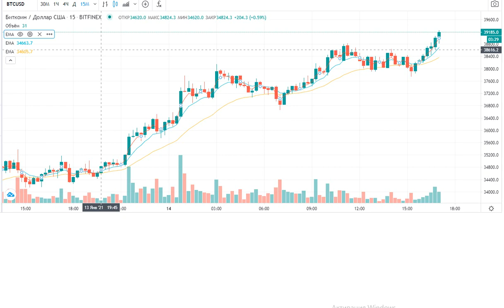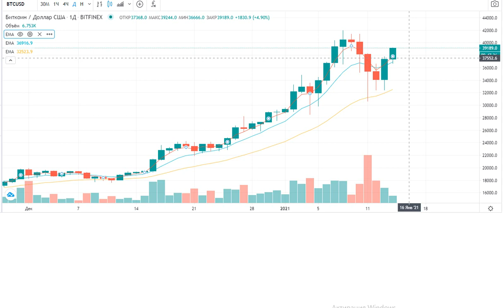Биткоин, сигнал на покупку 14 января 2021 года. Покупаю на минимальную сумму, 1200 руб. в месяц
Открыл за 10 минут (!) счет в Бинансе - это крупнейшая криптобиржа.
В отличие от Сбера, с кем уже 3 суток "кочевряжусь". Настолько все просто в "забугорном блокчейне"!
Верификацию прошел, все буду делать официально, сделали фото лица, показал зубы на камеру, видимо борьба с роботами и масками.
Привязали карту Виза.
10 минут и я могу покупать биткоин и другие цифровые альты. Перечисляя рубли на биржу по сбербанковской карте Виза.
Минимальная сумма покупки биткоина: 1200 руб.
Стратегия на 2021 г: покупать каждый месяц на 1200 руб. биткоин, не смотря на курс.
Я не знаю, удастся ли мне держать без волнения столь волатильный инструмент. У меня еще нет опыта покупки крипты. Как говорил М.Горбачев "тут главное нАчать..."